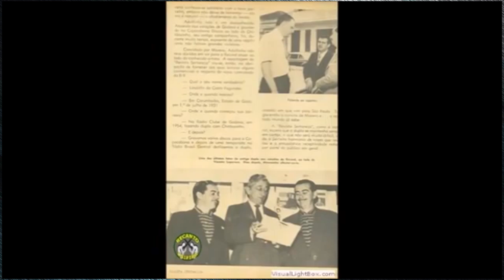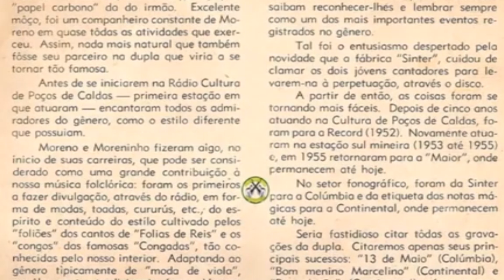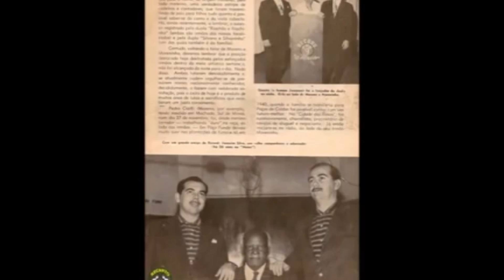MORENO E MORENINHO - A DUPLA MAIS OUVIDA DO BRASIL - RARIDADES INCRÍVEIS ! (ASSISTA ATÉ O FINAL).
MORENO E MORENINHO - A DUPLA MAIS OUVIDA DO BRASIL -  RARIDADES INCRÍVEIS...
Pedro Cioffi, o Moreno, nasceu em Machado, no estado de Minas Gerais, no dia 27 de novembro de 1925, e faleceu em Poços de Caldas/MG, no dia 14 de dezembro de 1995. João Cioffi, o Moreninho, nasceu em 29 de setembro de 1927, também na cidade de Machado/MG, e faleceu em Campinas/SP, no dia 23 de abril de 2008.
Trabalharam bastante no campo durante a infância, e gostavam da viola e da música caipira. Houve melhora na situação financeira na década de 40 quando a família se mudou de Machado para Poços de Caldas, onde os irmãos Cioffi foram charreteiros, donos de cavalos de aluguel e também negociantes.

👍SE VOCÊ GOSTA DO TRABALHO HONESTO QUE FAZEMOS, E QUISER FAZER UMA DOAÇÕES DE QUALQUER VALOR( DE QUALQUER VALOR MESMO) FICAREMOS MUITO GRATOS🥰🔑CHAVE PIX→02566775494

►v=HMLp3fa9lLg&list=PLGgEhtvoFSIMDkn81ngD03AMb6S_WQuRq

⚠ (ATENÇÃO!)
Todo material usado neste vídeo está totalmente de acordo com a lei do direito de uso justo (Lei 9.610/98)
que permite a reutilização da obra de forma não comercial e transformadora. Não usa do original mais que o necessário e não afeta negativamente o mercado do trabalho original, Caso não esteja de acordo com algum material usado no vídeo, é só entrar em contato e solicitar a remoção do vídeo, que removeremos de imediato